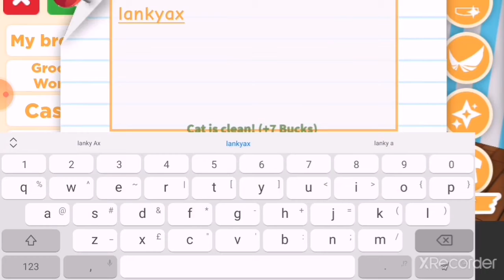Adopt me Short video [Roblox]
Hope you guys like the video, well the reason why I'm so content making is because I have vacation so I don't upload that much, so each 3 days I will upload which is good in my opinion. We will get further updates soon in the next video. I will keep doing content and never give up or either quit. Alright that's it! See ya' later! :D